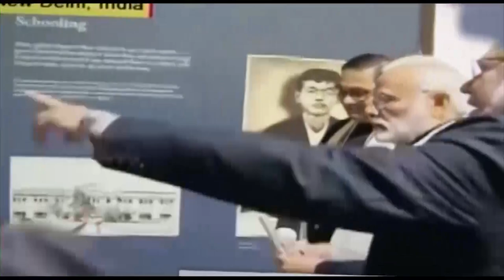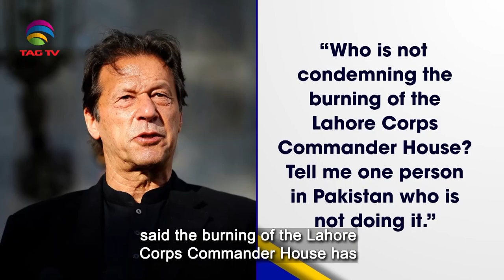South Asian Newsline, May 19, 2023